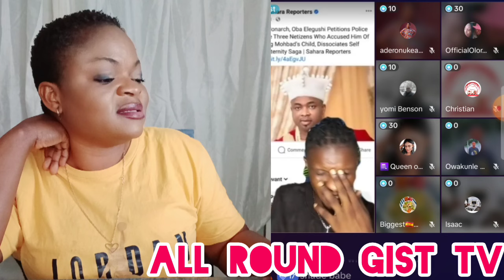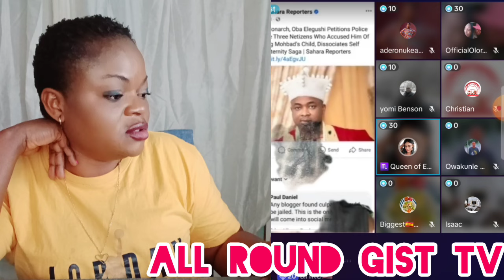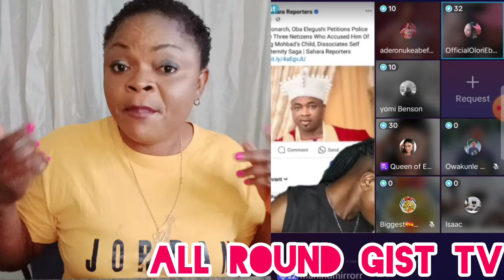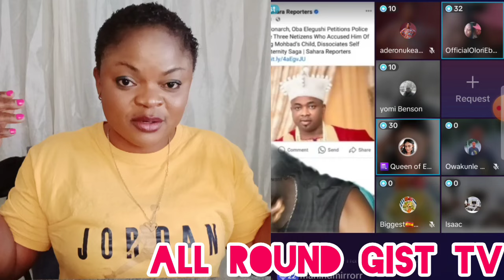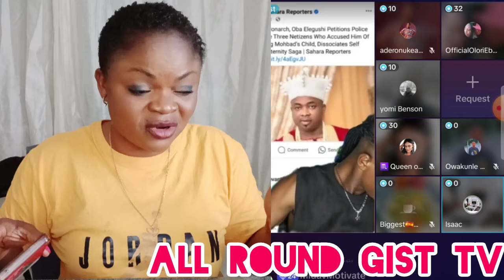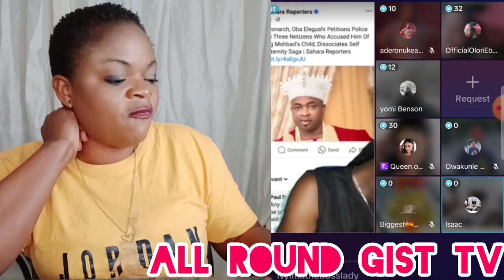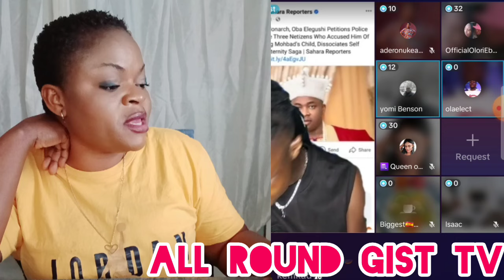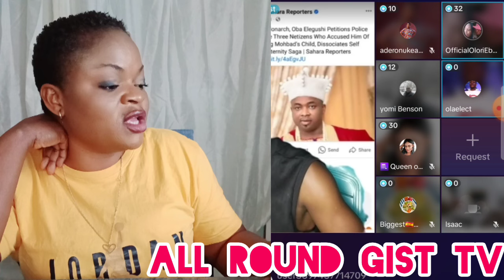BREAKING ‼️ TRØUBLE L0OMS IN WUNMI & KING ELEGUSHI PALACE AS ELEGUSHI PA CALLED ARIFA 4 THREAT PART1